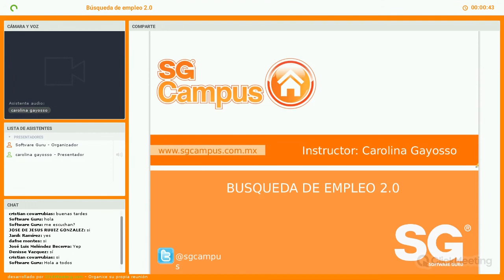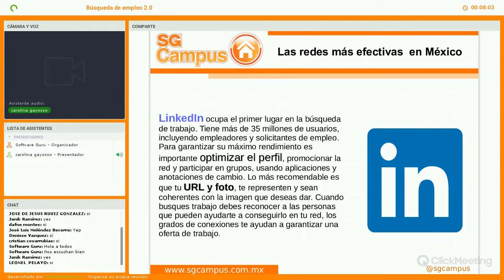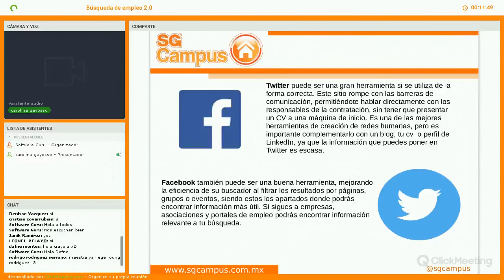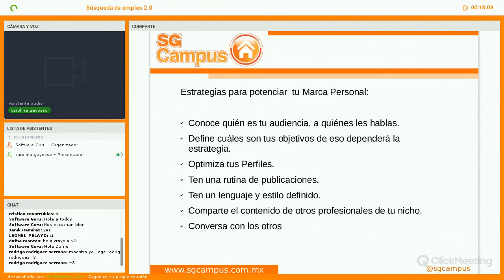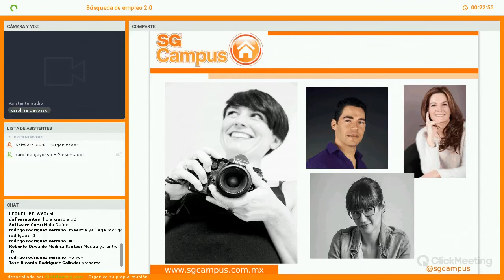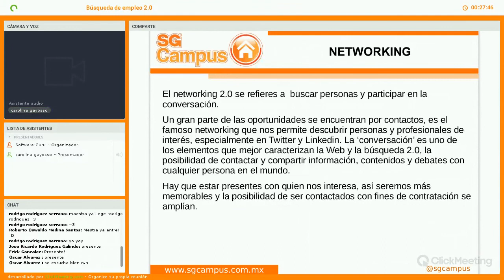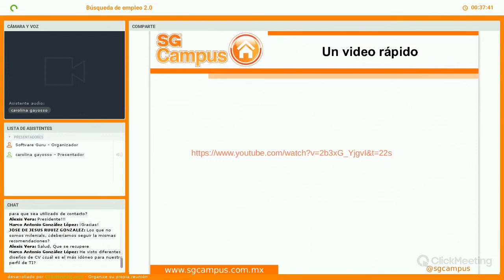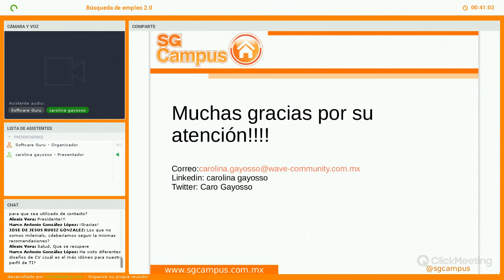Busqueda de Empleo 2 0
Hoy en día, los reclutadores y buscadores de talento nos enfrentamos a nuevos retos en la tarea de encontrar a los mejores candidatos en el sector de Tecnologías de la información, y los más apasionados sabemos que en cualquier momento podemos  encontrar a los mejores; ¡el talento  esta en todas partes!. Por esto es importante que si eres candidato y estas en busca de una nueva oportunidad, tengas claro como puedes llegar a esa súper oportunidad, ese trabajo y lugar ideal donde puedas crecer y sentirte pleno profesionalmente. Para esto no hay nada mejor que las redes sociales, en esta charla te platicare de lo que hay que tomar en cuenta para ser un candidato atractivo en redes sociales y estés a la vista de los caza-talentos.